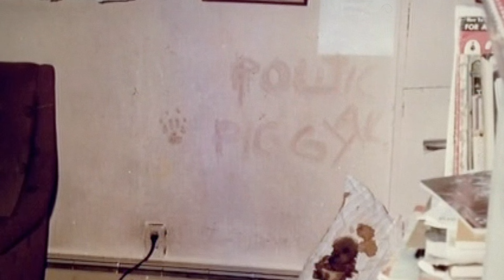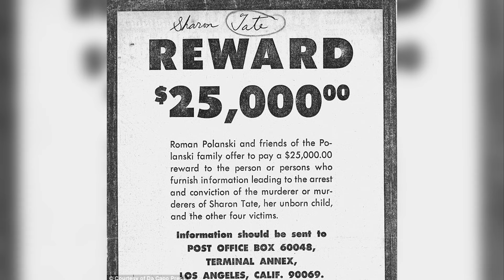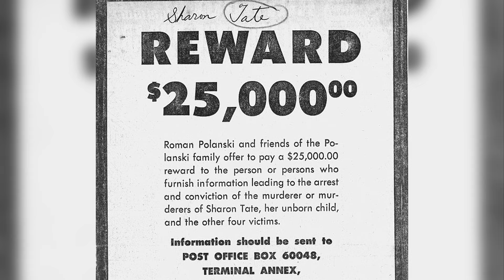He Ordered His Cult To Go On A KILLING SPREE After Getting REJECTED...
Charles Manson ordered his 'Manson Family' cult to go on a killing spree that left seven people dead.